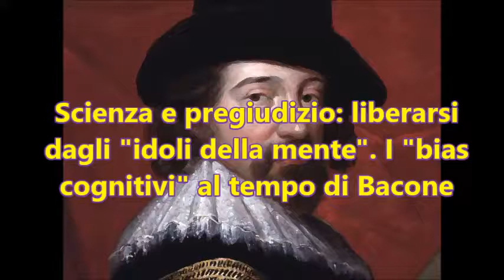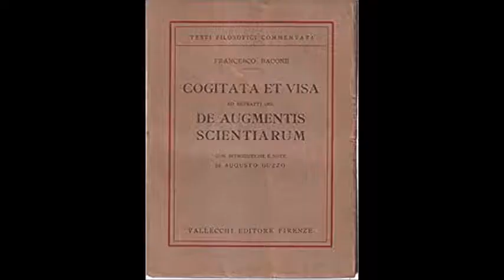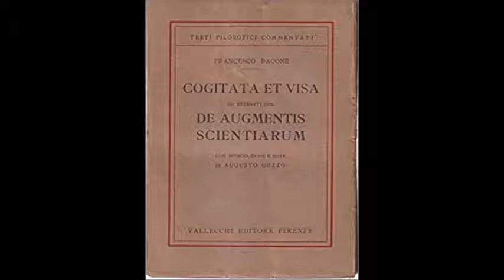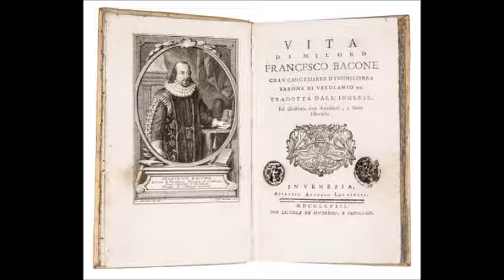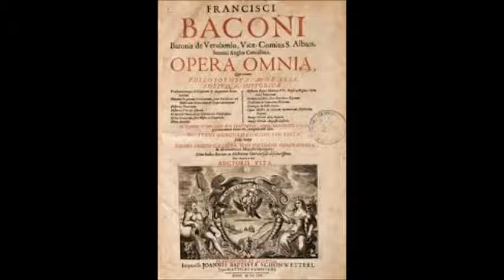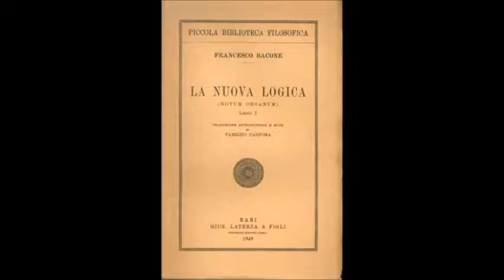Scienza e pregiudizio: liberarsi dagli "idoli della mente" (Bacone)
Audio-lezione di filosofia per le classi quarte dei licei